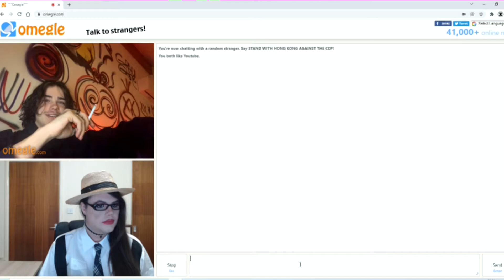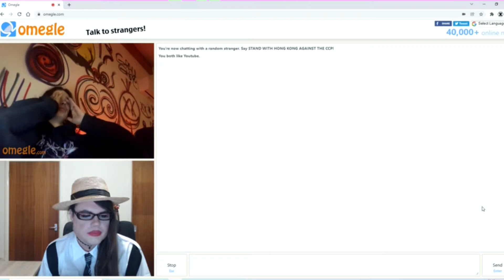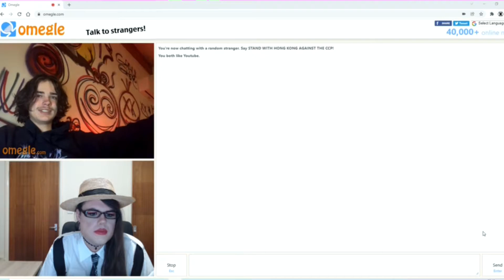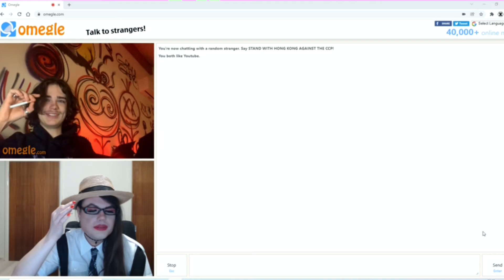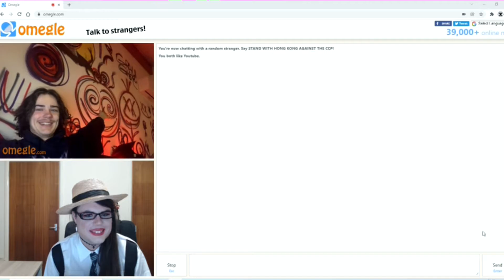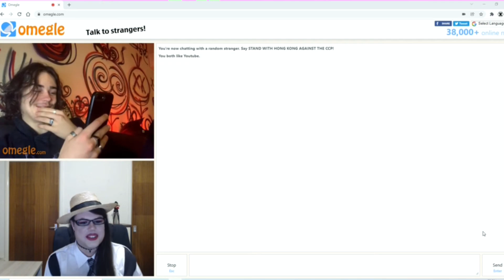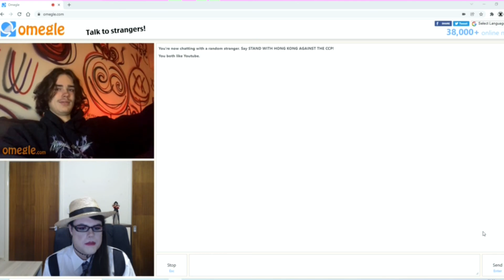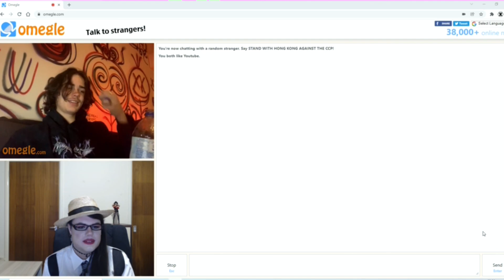Free Therapy Session on Omegle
A good free therapy session on Omegle while coping with the impact of Covid during lockdown